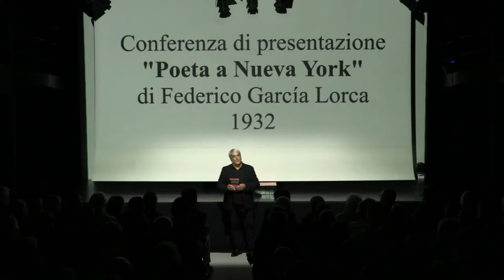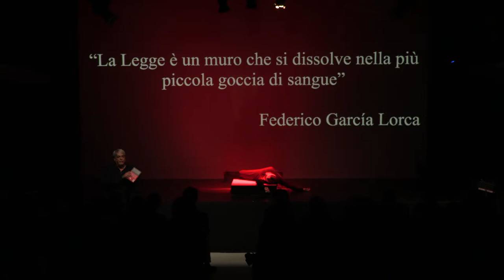1936 CERCOMIOFIGLIO SICHIAMAFEDERICO (Grido su Roma) - 09/11/2023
Sul palco l’attrice Caterina Vertova e Marco Carniti, che firma anche la regia, ricostruiscono la storia dell’assassinio di un artista unico: Federico Garcia Lorca. Un viaggio nel tempo e nello spazio, per condurre il pubblico nell’anno e nel luogo – Viznar, in Andalusia - dell’assassinio del più grande poeta del Novecento spagnolo.

Caterina Vertova evoca la figura della madre Vicenta Lorca Gonzales che, attraverso le sole parole del poeta, cerca l’anima e il corpo di suo figlio Federico, “un figlio importante, un grande poeta”.

Regia di Marco Carniti. Con Caterina Vertova e Marco Carniti. Testi di Federico Garcia Lorca. Drammaturgia di Francesco Tozzi e Marco Carniti Video artist Frederic Amat Musiche originali David Barittoni Aiuto regia Francesco Lonano Foto Mirco Magliocca